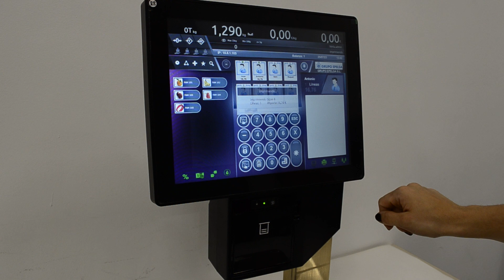Nueva impresora PM381para TOUCHSCALE de EPELSA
Lanzamos la impresora OM381 para nuestra gama de balanzas TouchScale. Rapidez en el cambio de papel, rapidez impresión y con auto-cuter.
1. Levantamos la pestaña para abrir la tapa.
2. Retiramos el rollo usado para introducir el nuevo.
3. Colocamos el rollo nuevo apoyando el eje soporte en las ranuras para tal fin.  Ten en cuenta que la posición del rollo debe tener la capa térmica hacia fuera.
4. Cerramos la tapa comprobando que cesa el pitido y desaparece la luz roja de apertura de puerta.
We are launching the OM381 printer for our TouchScale range of scales. Fast paper changeover, fast printing and auto-cuter.
1. Lift the flap to open the lid.
2. Remove the used roll to insert the new one.
3. Place the new roll by resting the support shaft in the slots provided for this purpose.
4. Close the lid and check that the beeping sound stops and the red door opening light disappears.